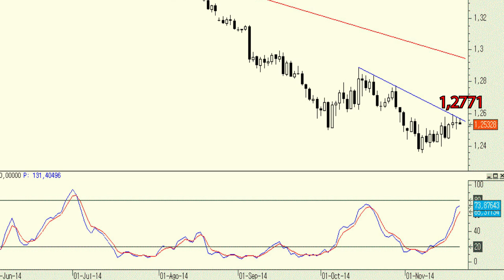El Euro/Dólar no consigue superar la directriz bajista de corto plazo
En las últimas sesiones hemos asistido a un ligero rebote al alza que le está llevando justo a la resistencia más inmediata, la directriz bajista del último mes y medio.

Por encima de ésta tendría continuidad hacia la zona de resistencia de los 1,2771.